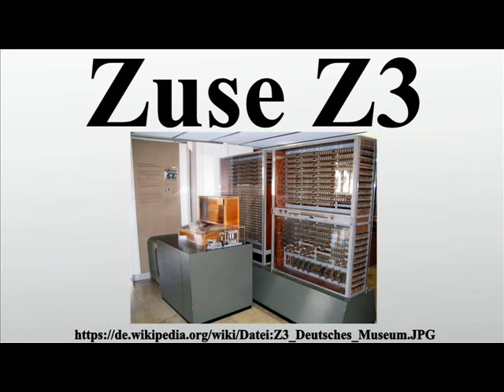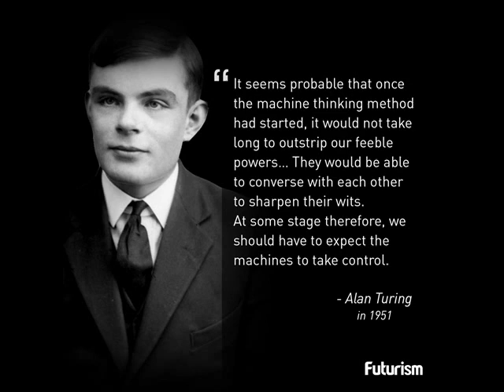Pioneers Of Modern Computer Science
The famed code-breaking war hero, now considered the father of computer science and artificial intelligence, Alan Turing was a brilliant British mathematician who took a leading role in breaking Nazi ciphers during WWII. His work is widely acknowledged as foundational research of computer science and artificial intelligence.
Konrad Zuse was a German civil engineer, pioneering computer scientist, inventor and businessman. His greatest achievement was the world's first programmable computer; the functional program-controlled Turing-complete Z3 became operational in May 1941. Thanks to this machine and its predecessors, Zuse has often been regarded as the inventor of the modern computer.